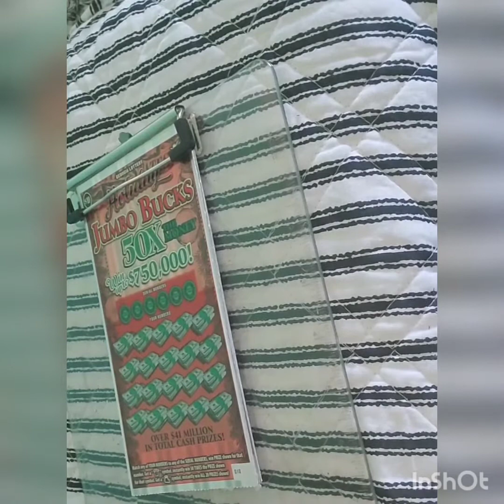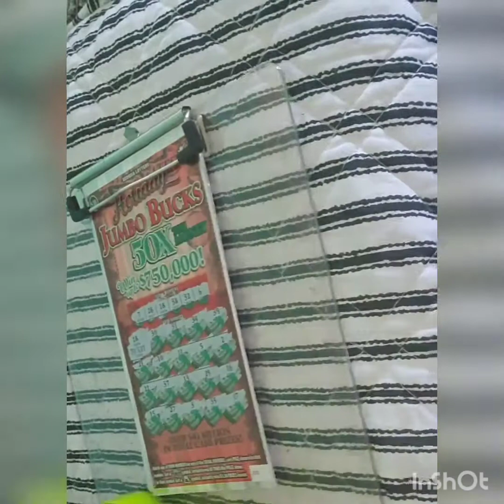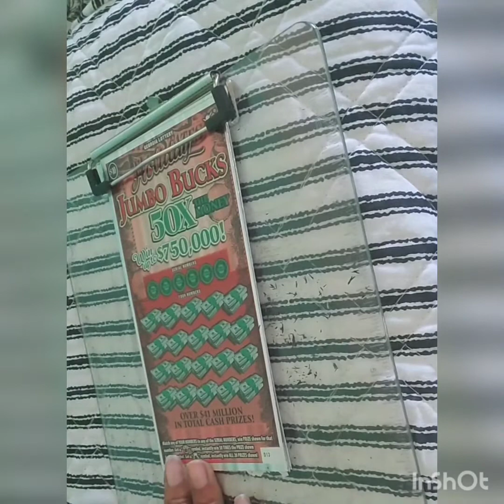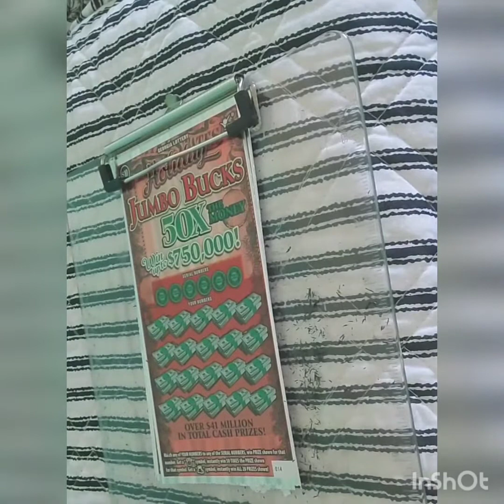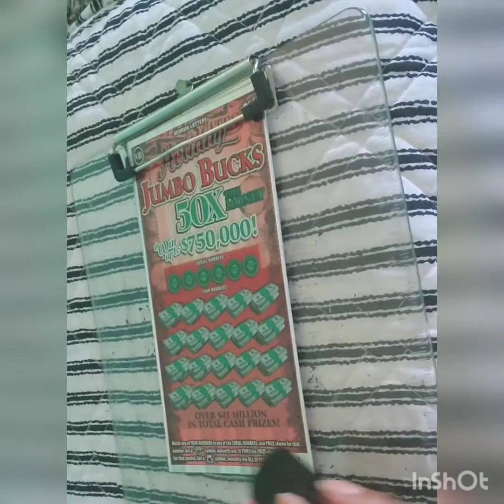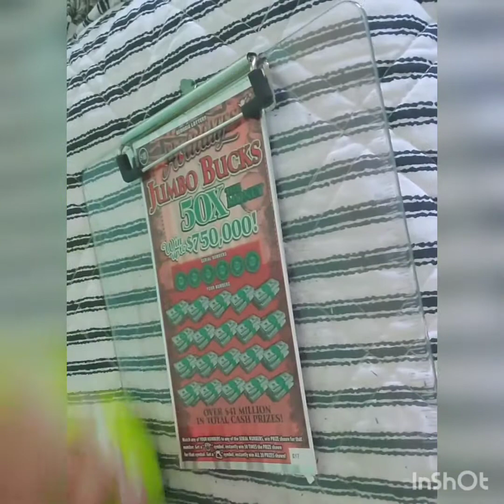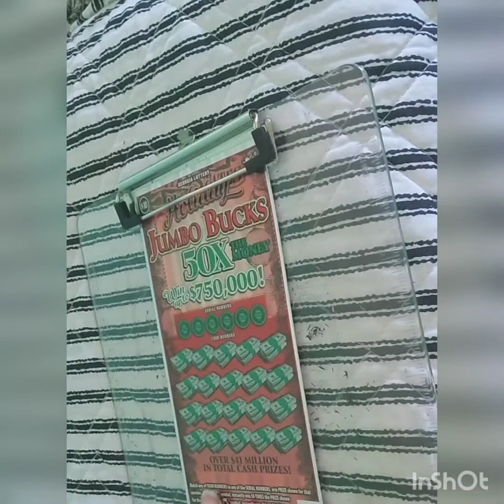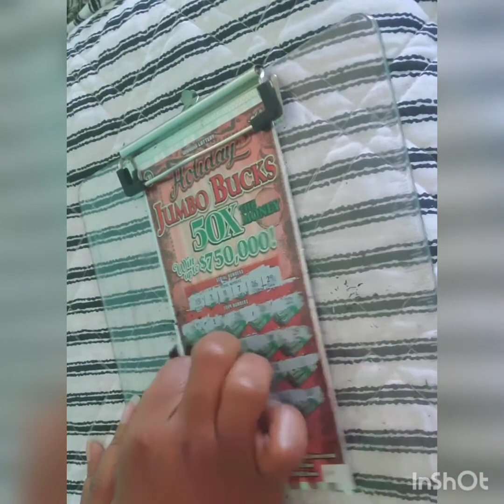Part 2 Holiday Jumbo Bucks 50 X the money